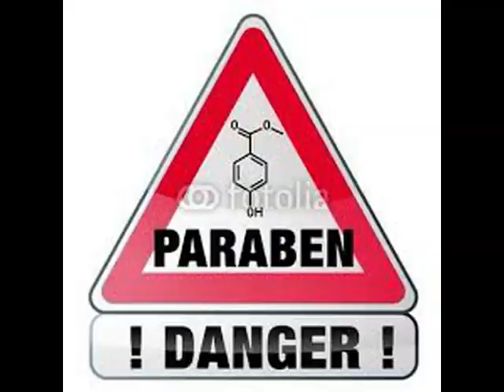വീണ്ടുകീറല്‍ മാറാന്‍ ഇതൊന്നു പരീക്ഷിച്ചു നോക്കൂ, ഫലം ഉറപ്പ്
എല്ലാവരെയും അലട്ടുന്ന പ്രശ്നമാണ് കാലിലെ വിണ്ടുകീറല്‍. ഇതിന് ശാശ്വത
പരിഹാരമുണ്ടോ? ഈ വീഡിയോയില്‍ ഉത്തരമുണ്ട്.